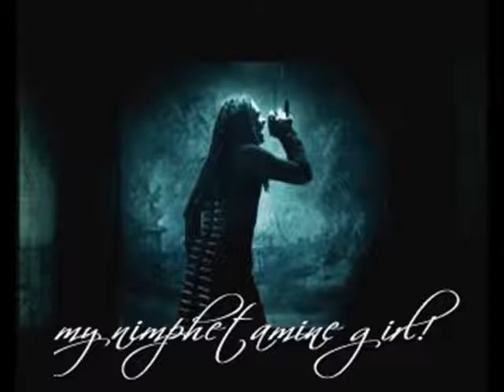Cradle Of Filth - Scorched Earth Erotica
Tribute to Cradle Of Filth